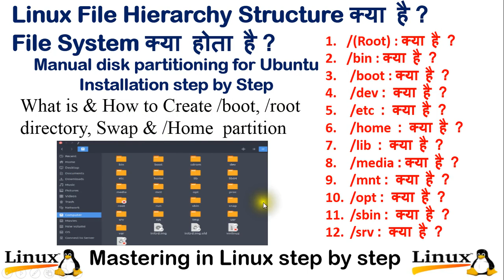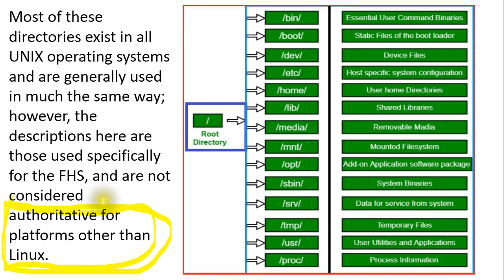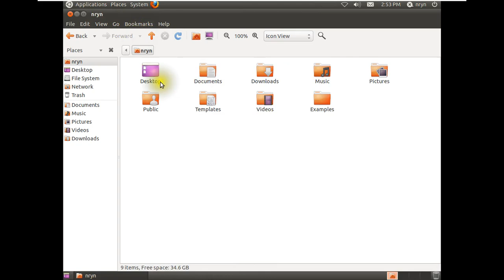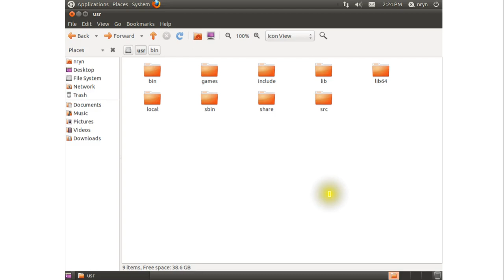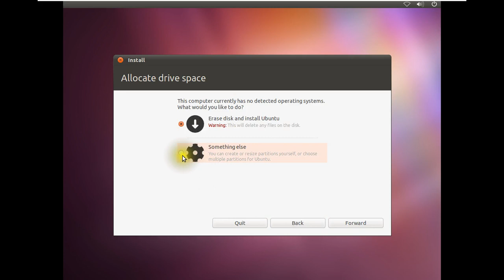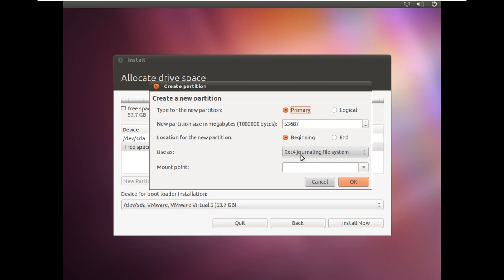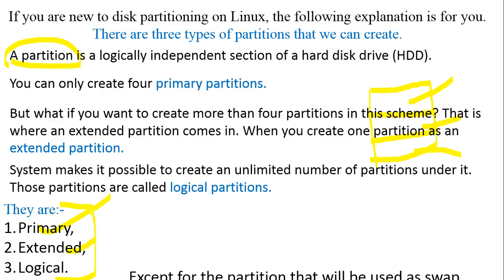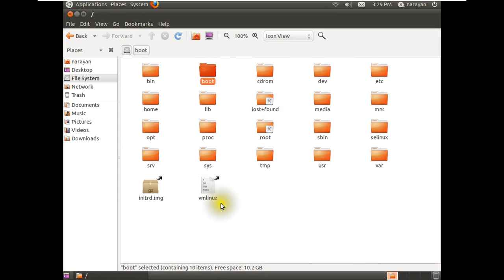File System, Manual Partition क्या होता है ? /boot, /root directory, Swap & /Home partition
Linux File Hierarchy Structure क्या है ?
File System क्या होता है ?
Manual disk partitioning for Ubuntu Installation step by Step
What is & How to Create /boot, /root directory, Swap & /Home  partition
/(Root) : क्या है ?
/bin : क्या है ?
 /boot : क्या है ?
 /dev : क्या है ?
 /etc  : क्या है ?
 /home  : क्या है ?
 /lib  : क्या है ?
 /media : क्या है ?
 /mnt : क्या है ?
 /opt : क्या है ?
 /sbin : क्या है ?
 /srv : क्या है ?